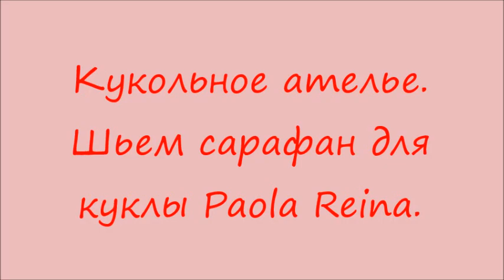Кукольное ателье. Шьем сарафан (жилет)для куклы Paola Reina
Выкройку и инструкцию по пошиву с указанием всех необходимых материалов и пошаговыми фотографиями вы можете приобрести, написав мне на электронную почту
В комплект выкройки входит выкройка сарафана (две модели) и платья (две длины рукава) для куклы Paola Reina.